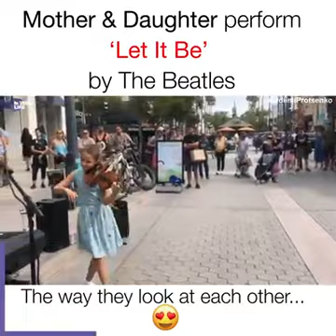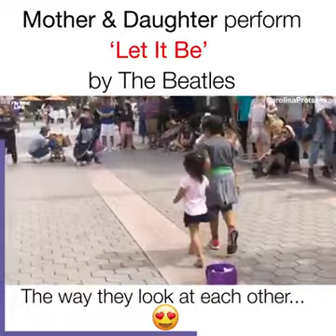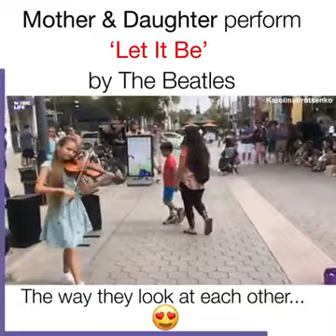Let It Be ( streets perform)